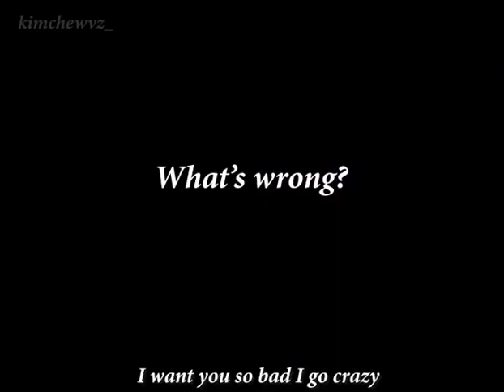Taetzu💕 нужно признать,у этих двоих химия 🥂Taehyung (Bts)💜 Tzuyu (Twice)💜